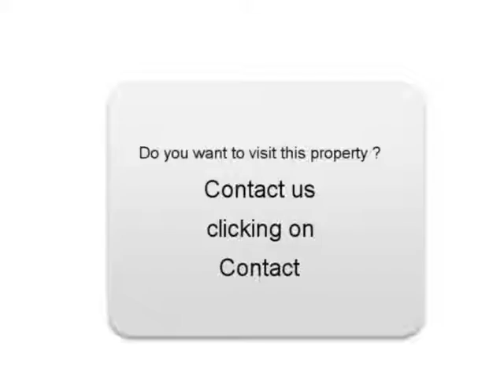Sale one RENAULT MASTER Cholet Maine-et-Loire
For sale at  Cholet  Used car RENAULT MASTER of 202000 Km.
used motors Autoenvideo : Sale one RENAULT MASTER  Cholet  Maine-et-Loire